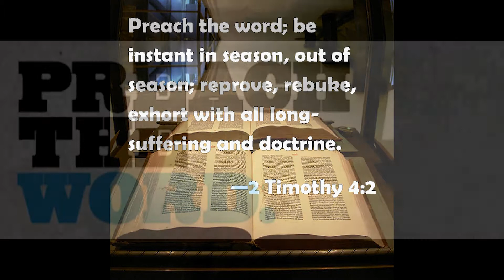Easter Sunday April 4th, 2021